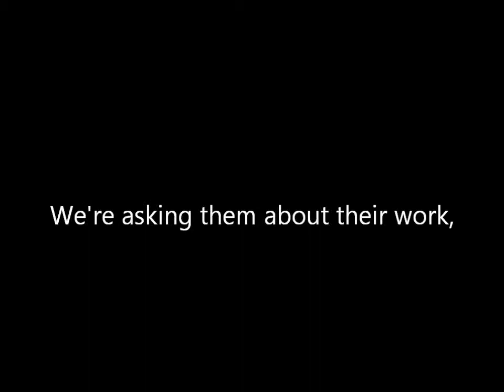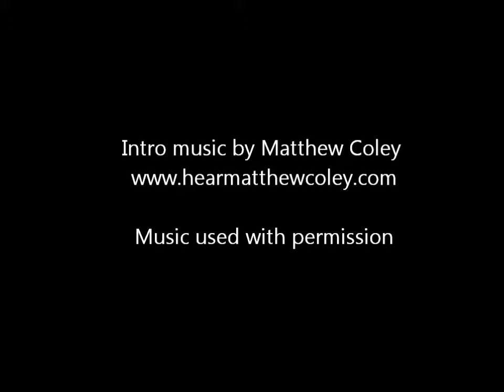Joshua Manculich - Choreographer 2014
Choreographer Joshua Manculich talks about his new work for Dance in the Parks "Duet Contralto."